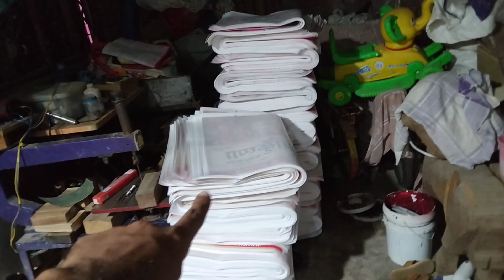Saas Bahu me competition 😭😭🤣🤣🤣😂